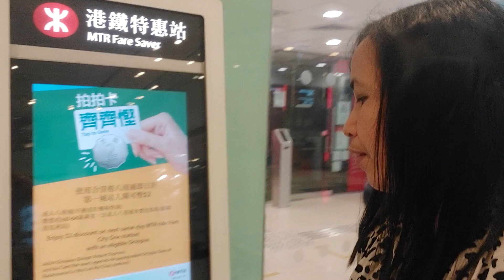May $2 fare discount sa mtr